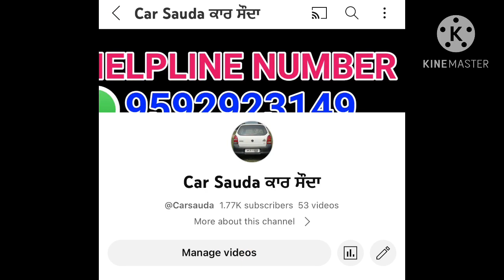Maruti 800 For Sale In Punjab | 1998 Model | Car For Sale | Second Hand Car 🚗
Maruti 800 For Sale | car for sale in punjab | Car for Sale | Second Hand Cars | second hand car for sale | car sale punjab | used cars

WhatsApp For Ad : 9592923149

Car for sale in india
Car for sale in delhi
Second hand cars
Second hand cars punjab
Old cars
Used cars
Used cars punjab
Car bazar
My country my ride
My gaddi
Igaddi
Cars
Car sale
Second hand car for sale in punjab
Hyundai cars
Maruti cars
Mercedes cars
Ford cars
Toyota cars
Tata cars
Mahindra cars
Mitsubishi cars
Car sale point
Car sale videos
Car for sale today